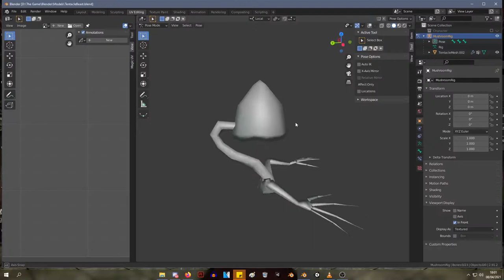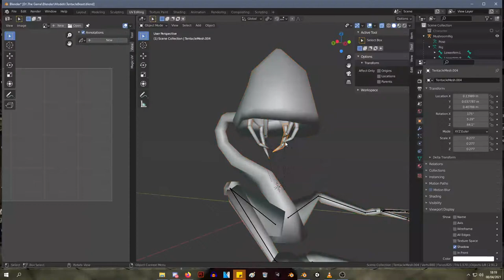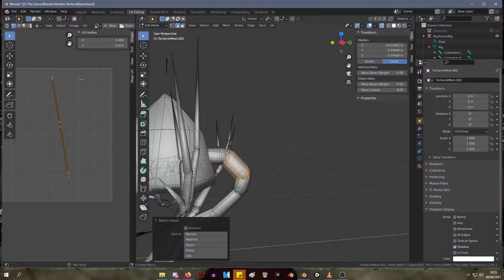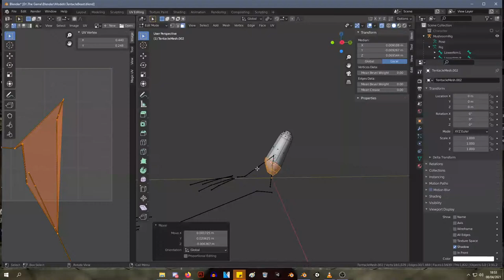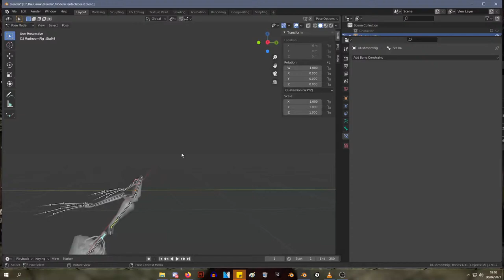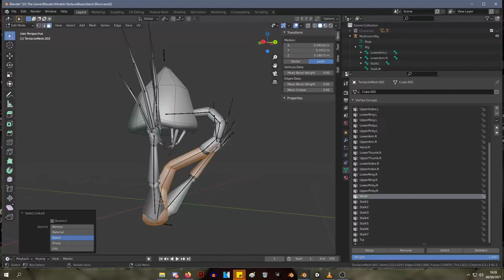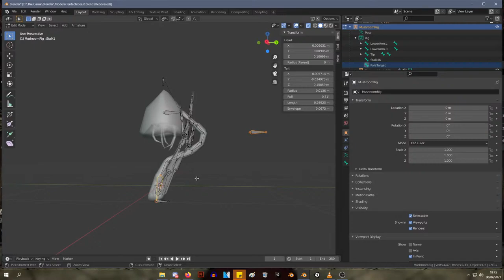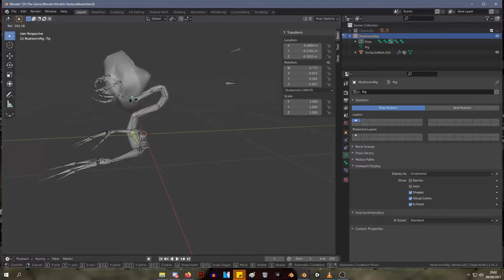Making Survival Horror creatures (trippy edition)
Today we will be rigging and painting our our trippy looking survival horror enemy.